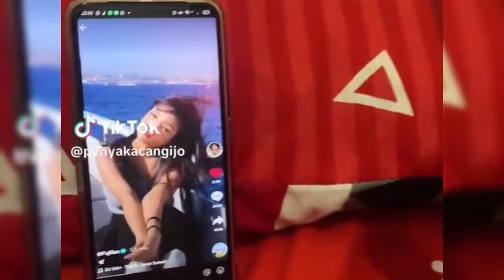THORIQ CEMBURU ATTA DAN AUREL DUKUNG SAAIH DEKATI FUJI